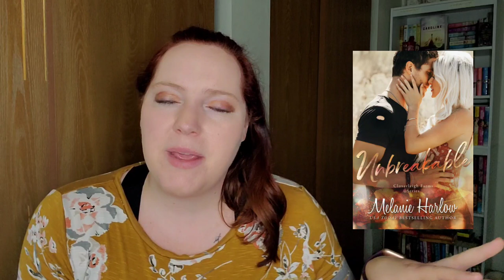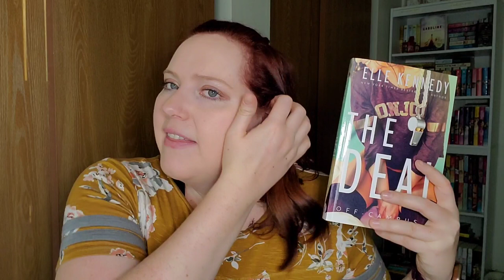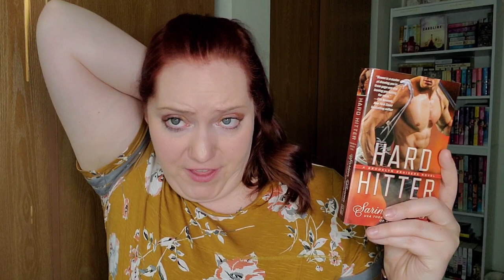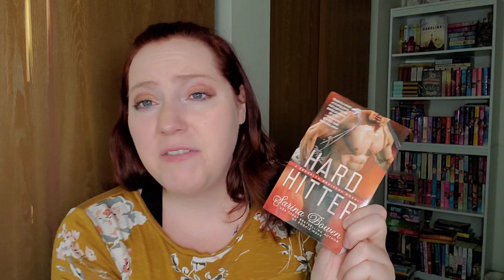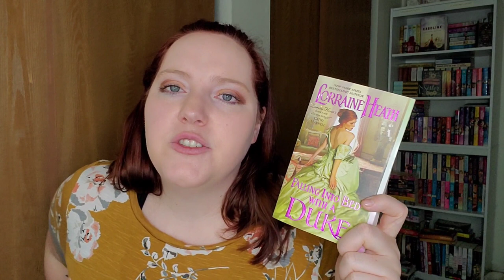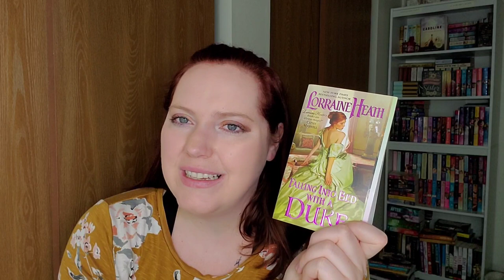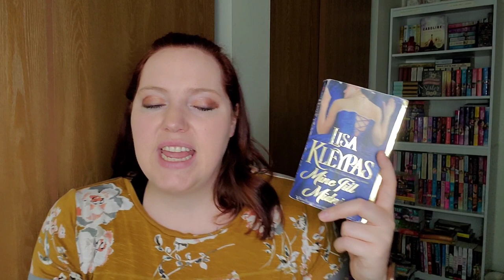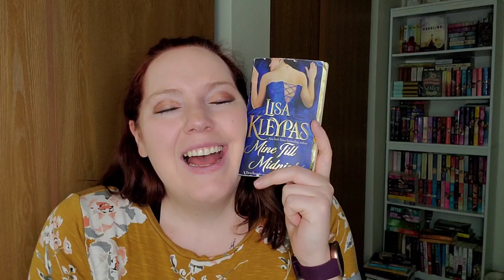Steamy Reading Recs | Part 2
Everybody likes a little bit of steam.. Or a lot…

*About Me* Hi! My name is Jenn! I started this channel in April of 2018 to meet bookish-minded people and be nerdy with them. I make new videos every 3-4 days a week. I live in Fargo, ND and it is a wasteland. Booktube is how I connect and make new friends.

XOXO, Jenn

Jennifer Marshall
 1455 32nd street #6488